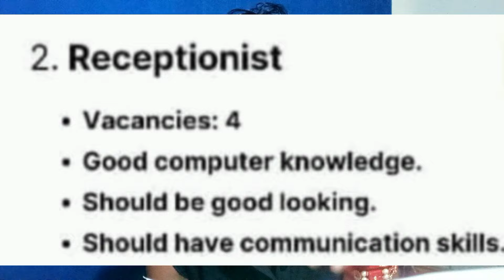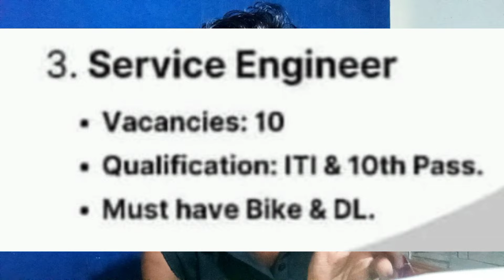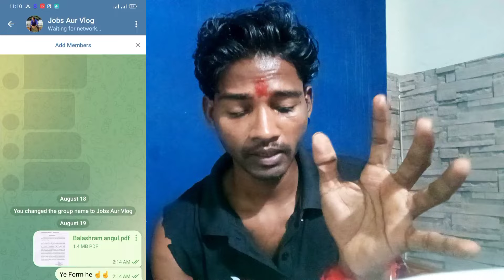10th,12th Graduate Job 2024 ( Samsung Care) Ravi Murmu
10th,12th Graduate Job 2024 ( Samsung Care) Ravi Murmu

Balashram Angul Job
angul job
sales manager
sales job
store manager store general manager
housekeeping job
manager job
Rourkela
suruchi bajar Job vecancy
suruchi bazar
job vacancy Rourkela
Odisha job vacancy
job 2024
best part time job bhubaneswar
bhubaneswar job vacancy
ROURKELA
ravi murmu
plutone mall job
mall job
gnm Job medical
medical Job
hi-tech medical College
rourkela hospital job